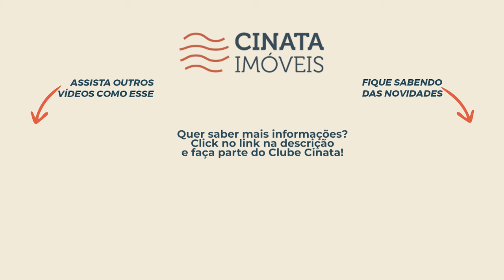Vendido🚫Apto por R$ 590 Mil, 93 metros planejado, 2 qts, closet + dce Jardim Oceania, João Pessoa-PB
►►►Apartamento super espaçoso, aconchegante e todo projetado, pertinho de tudo, com 2 quartos no bairro de Jardim Oceania .
(cod.:7073)

📍Próximo a supermercados, igrejas, academias, parque paraíba, shoppings, restaurantes, churrascarias, farmácias, escolas e apenas a 380m da praia.

►Faça parte do Clube Cinata!

►Valor: R$ 590 Mil
►Quartos: 2 quartos
►Metragem: 93 m²
►Posição: Nascente Sul
►Andar: 5º Andar
►Condomínio: R$ 628,00
►Elevador

►Piscina
►Churrasqueira
►Localização: Rua Deputado Napoleão Abdon da Nóbrega, Jardim Oceania, João Pessoa - PB

CONHEÇA O BAIRRO:

O apartamento fica localizado no Jardim Oceania, vizinho ao bairro do Bessa. Suas praias são bastantes visitadas na alta temporada, perfeito para quem gosta de lugares mais agitados. Possui opções de lazer, farmácias, supermercados, comércio em geral e serviços. Tem grandes praças com diversos equipamentos de exercícios, com área verde abundante e um espaço de convivência onde as pessoas que moram na região aproveitam para fazer caminhadas.

Se interessou pelo apartamento? Entre em contato conosco! Um de nossos corretores especialistas lhe ajudará a ter qualidade de vida morando na praia em João Pessoa.

apartamento altiplano
apartamento Manaíra
apartamento bessa
apartamento intermares
Apartamento mobiliado,
Apartamento decorado,